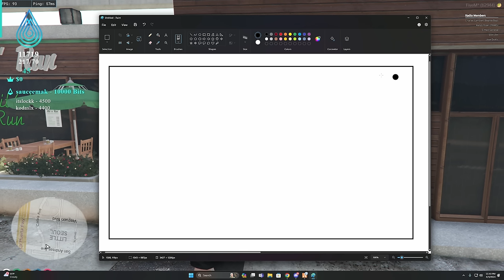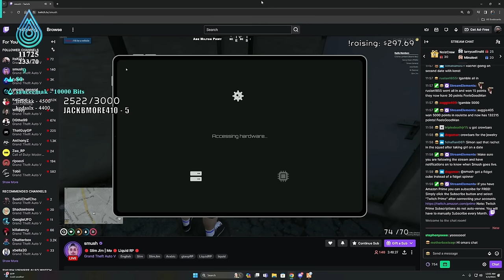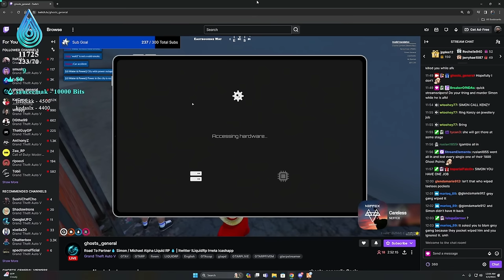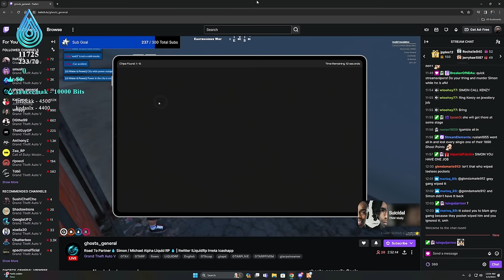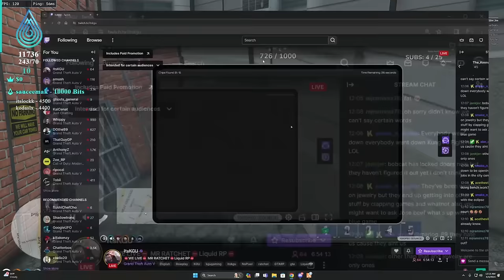First Successful Jewelry Store Heist in GTA 5 RP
Today I solved the hardest and NEWEST HACK in the city, we made alot of money and got chased by cops. There were a lot of funny moments in this GTA roleplay video!

• Twitch (Full Stream Found Here)